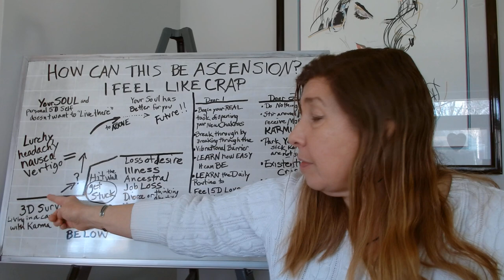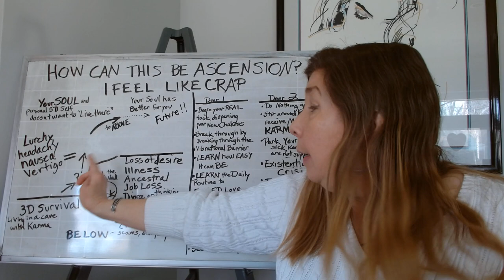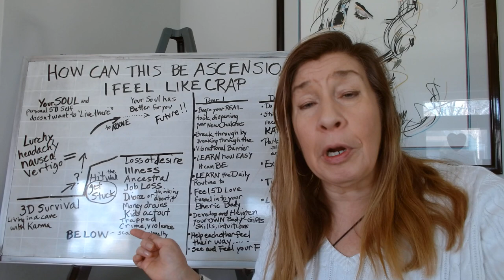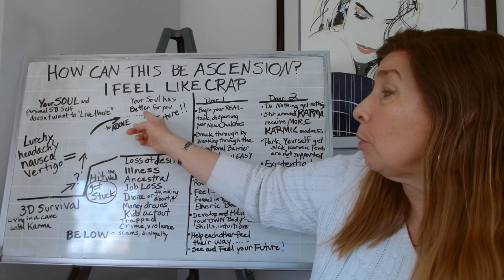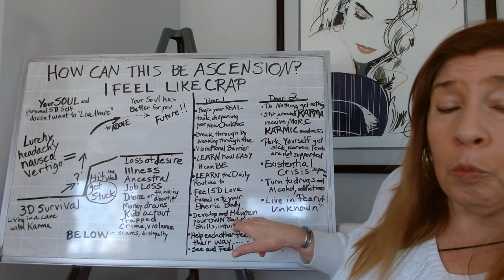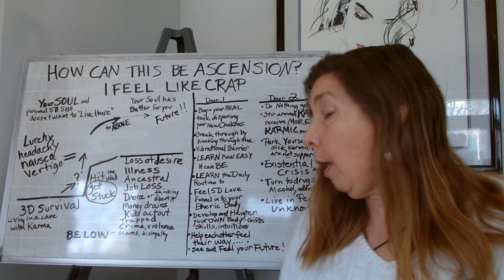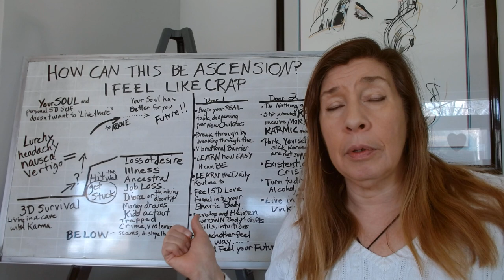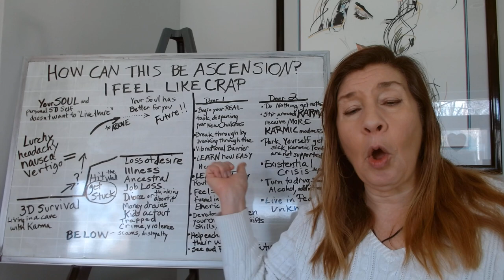How can this be Ascension I feel like CRAP !! | Depressed & Lifeless (got the whiteboard!)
Opening channels for your everyday life, coming together and staying together

Dive deep with us online  Sunday 14, 21st at 9:00 AM cst to learn how to harness energy work for your twin flame connections. Don't miss out on this opportunity to strengthen your bond!

SESSIONS & ENERGY HEALING:

Twin Flame Spirit Chat with Marsha L. ( UK & EU, East Coast USA time zones)

Your NEW LIGHT BODY has parts never before accessed, and nobody can mess with.  ARE YOU READY FOR THE NEW PARADIGM, let me help you with your chakras and new Light Body.
Dont squander your time, effort, resources, money and LOVE,  its a CHOICE, choose wisely
I care about your ascension & healing - Using 5D-8D LOVE to heal & Integrate you

-tightness in midsection, squeezed, endocrine/kidney issues
-EMOTIONAL - flighty, anxious, sad, grief, sorrow, loss
- the push is on, and FEMALES will feel things in their upper body
-allergies
-upper Immunity
-irritation,  anxious, nervous
-heart issues
Eye issues, headaches, or head and shoulder pressure

MEN -  feeling from the lower chakras, and depression, "Stressy, Messy, Depressy" stuff coming up, and affecting both people
This applies for  LGBTIQ  people,  you have connections no matter how you identify!

Learn to PROPERLY DETOX THE OLD PARADIGM, PARTICIPATE AND PROTECT YOUR UNION.

💖✨SESSIONS- Just talk to someone! I am top level Multidimensional HEALER ✨💖
Talk to someone who knows this journey,  knows symptoms, can answer questions and do it with high Divine 5D guidance.  You will feel so balanced and better after your Session.  Balance and recharge your chakras! Have a Spirit Chat( No energy work is done)

Twin Flame Spirit Chat with Patricia ( USA, West Coast AUS & ASIA time zones)

Talk to someone who knows this journey,  knows symptoms, can answer questions and do it with high Divine 5D guidance.  You will feel so balanced and better after your Sessions.